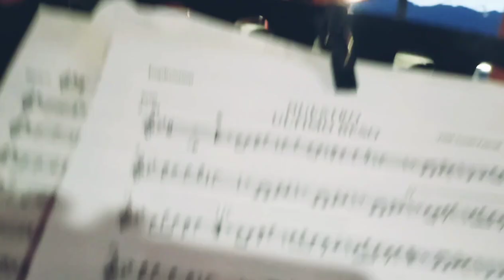Nuestro Último Beso | Autor: Vidal Tomás | Banda F. Infantil - Juvenil San Juan Juquila Vijanos.